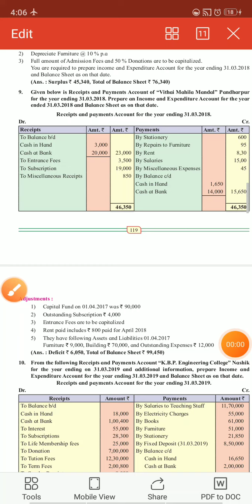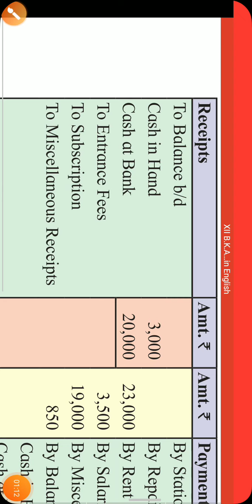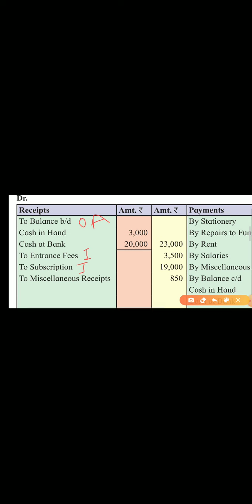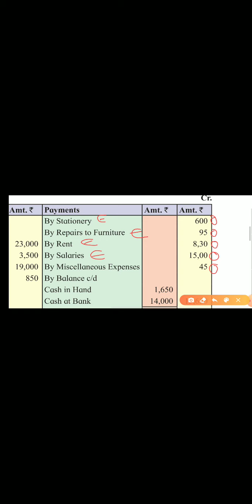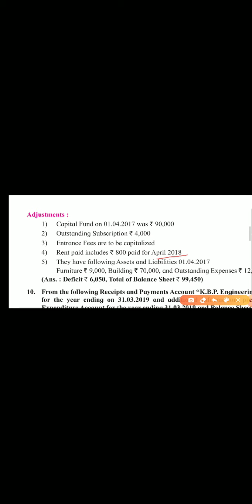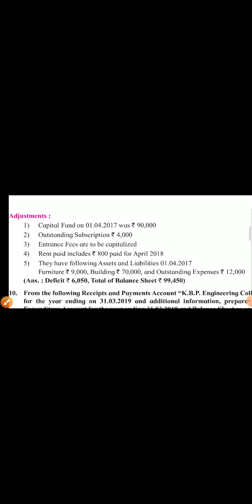12th B.K. & Accountancy Topic 2 NPO Problem 8